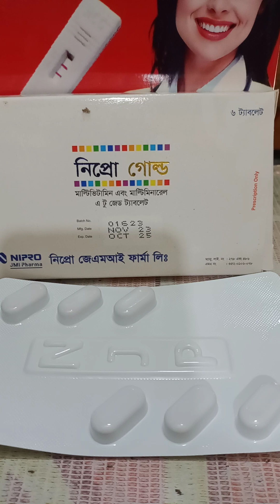যে ৬ টা লক্ষণ দেখলে বুঝবেন আপনার ভিটামিন এর অভাব রয়েছে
যে ৬ টা লক্ষণ দেখলে বুঝবেন আপনার ভিটামিন এর অভাব রয়েছে ভিটামিন ঔষধ mdnurullah medicine healthtips health Vitamin এর অভাব হলে কিভাবে বুঝবেন। ভিটামিন এর ৬টি লক্ষণ।